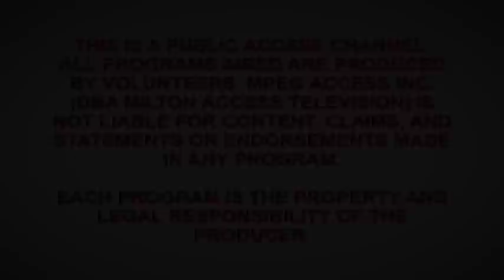A Nordic Winter, Presented by Quincy Choral Society and Joshua W. Rohde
Today's program examines the holiday season  through the eyes of Norwegian composers.  The program is rounded out and book-ended by traditional carols and string orchestra selections by the father of Norwegian music, Edward Greig, and his contemporary John S Svendsen.  The foundation of the concert is living composer Kim Annesen's Magnificat.  Text for the Magnificat comes from the Gospel of Luke, recalling the pregnant Mary's song and prayer of praise as she visits her cousin Elizabeth. For our performance , we break up the multiple movements of the work, interspersing additional carols and musical selections.
     Two of these carols, Away in a Manger and The Rose, are arranged by another young Norwegian- Ola Gjeilo.  Known for his rich harmonies and beautiful melodic lines, Gjeilo takes the carols and sets them in stunning fashion.  With  The Rose, he adds the piano and strings to create a similar musical texture as Arnesen, again drawing on this rich Scandinavian tradition.

     Recognizing that the holidays are often a difficult time for many and filled with a complexity of emotions, we sing "Even When He Is Silent."  The work strips away the warmth of the string texture, highlighting the bare text sung by the choir.  This poem was found written on the wall at a concentration camp after World War II.  Imagining what that person went through makes the works even more powerful.
I believe in the sun even when it's not shining.
I believe in love even when I feel it not.
I believe in God even when he is silent.

When everything is dark and difficult, one can be consumed by despair.  Despite the lack of sunshine seen in the depths of winter, this work is about keeping faith in God, love, and hope.

Whatever your traditions and however you celebrate the season. we thank you for joining us today as we usher in the holiday season.

It is our joy to sing, and it is our special joy to sing to you! But, the cost of presenting a season of music is over $45,000. Dues and ticket sales cover less that 35% of our expenses. We are highly dependent on and deeply grateful for all donations and sponsorships, which makes up over 42% of our income.

If  you enjoy this performance and would like to support QCS in our mission to bring beautiful music to the world please click the information link ( circle with i) in the top right of the video and google will assist you in making a tax deductible donation.

If you would prefer to mail a check here is our address. Thank you!

Quincy Choral Society
Wollaston, MA 02170

Special thanks to member George Corbett for putting these song links together for us.

0:00:35  Concert Poster
0:01:50  Holberg's Time: Prelude - Edvard Grieg
0:04:40  Conductor's welcome
         Magnificat - Kim Andre Arnesen
0:07:55    [1] Magnificat anima mea
0:14:05    [2] Ecce enim
0:20:10  Away in a Manger - Ola Gjielo
0:25:30  Cradle Hymn - Kim Andre Arnesen
0:31:00  I Am So Glad Each Christmas Eve - Peder Knudsen
0:34:00  Conductor's remarks
         Two Norwegian Melodies - Edvard Grieg
0:34:40    Kuhlokk (Cow-call)
0:37:05    Stabbelaten (Peasant Dance)
0:39:55    [3] Quia fecit
0:45:45    [4] Et misericordia
0:50:40    [5] Fecit potentiam
0:57:15  Conductor's remarks
0:59:45  Even When He Is Silent - Kim Andre Arnesen
1:04:45  All Beneath the Firmament - Johan S. Svendsen
1:09:15  The Rose - Ola Gjielo
1:13:00  Lo, How a Rose E'er Blooming - Michael Praetorius
1:15:45  Funky Dreidel - Robert Applebaum
1:19:50  Twelve Days of Christmas - John Rutter
1:24:50    [6] Suscepit Israel
1:28:30    [7] Gloria Patri
1:36:13  Silent Night - Franz Gruber